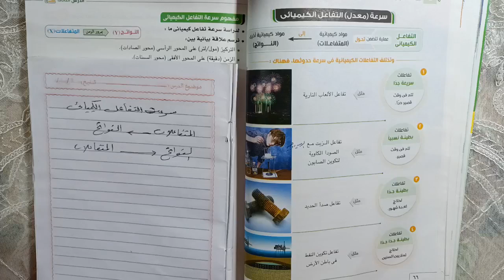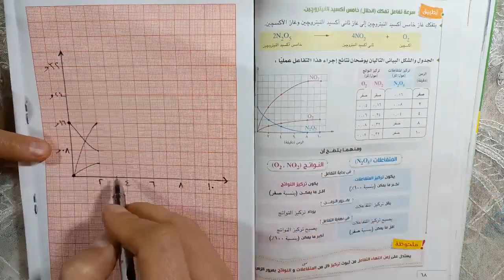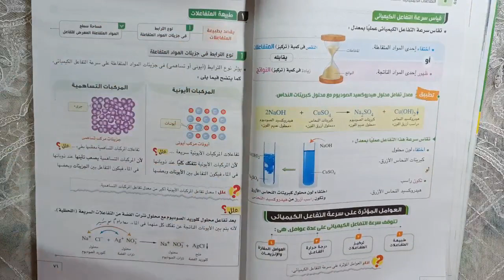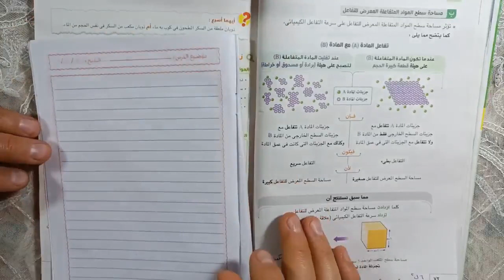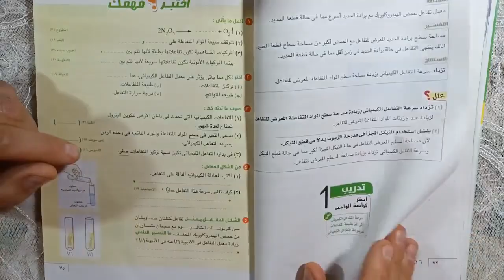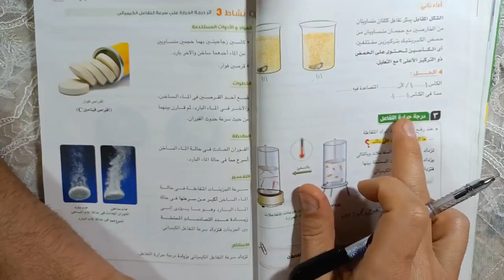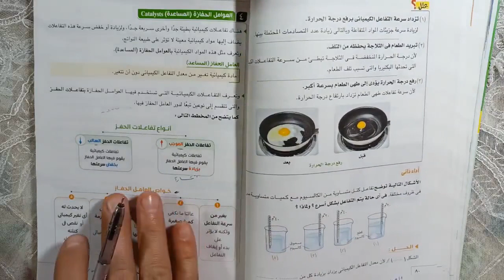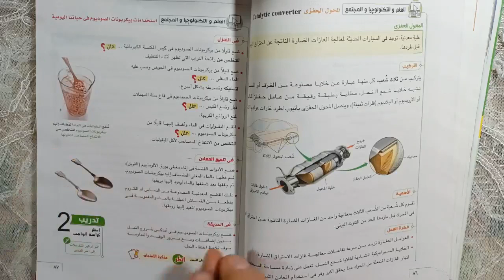سرعة التفاعل الكيميائي علوم 3 إعدادى الترم الثاني 2022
شرح الدرس الثاني سرعة التفاعل الكيميائي علوم الصف الثالث الاعدادي الترم الثاني 2022 شرح العلوم بطريقه سهله وبسيطه ومشوقة